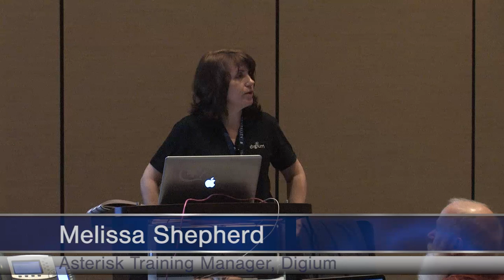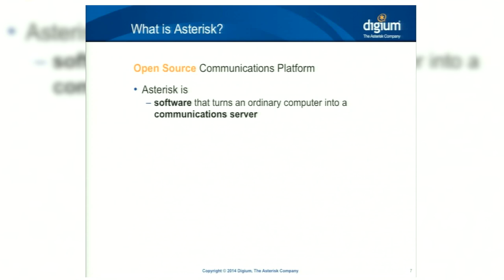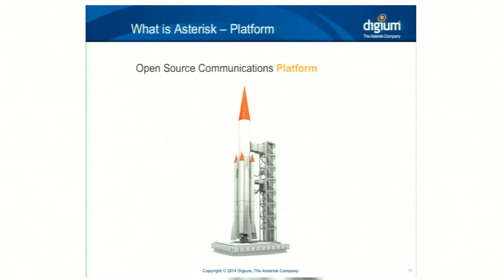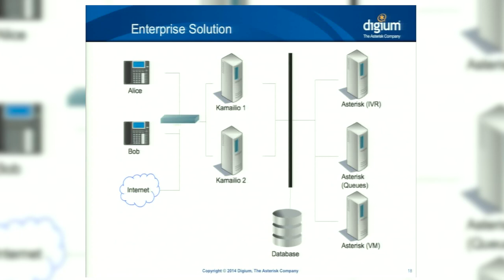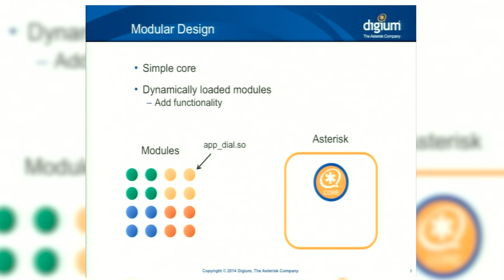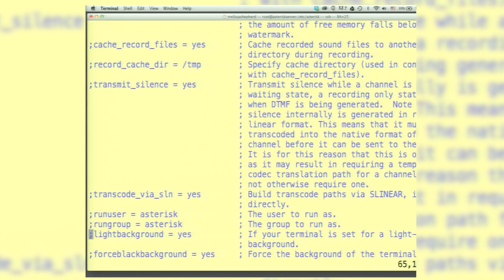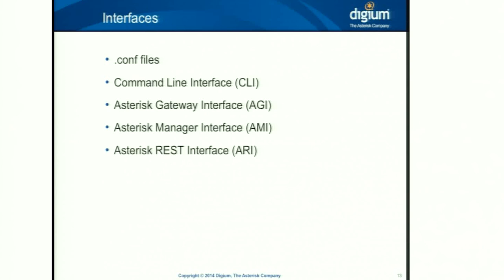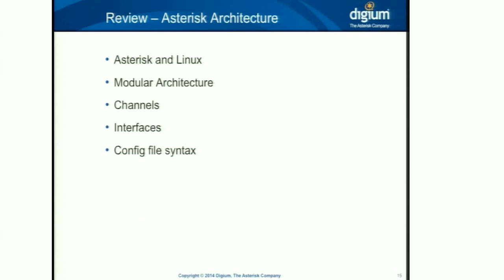Asterisk From Scratch: What You Need to Know About Asterisk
Asterisk from Scratch is the 2014 edition of the wildly popular Asterisk 1-2-3 Seminar. It is intended to be a well-rounded and informative overview of the Asterisk Project, with a focus on the essentials a general Asterisk "newbie" should know.

This all-day seminar is broken into multiple sessions, beginning with background information such as the history of Asterisk, followed by methods of installing Asterisk and examples of fundamental configuration for call flow and features such as Voicemail and IVR. Lecture will immediately be followed by a Question and Answer Session.

Session 1

What is Asterisk?
Who created it, and why?
What can Asterisk do?
How does Asterisk get deployed?
The architecture of Asterisk